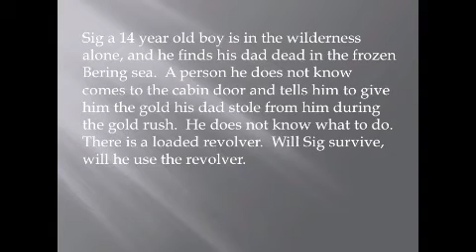Revolver Book Trailer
Book trailer for Revolver by Marcus Sedgwick